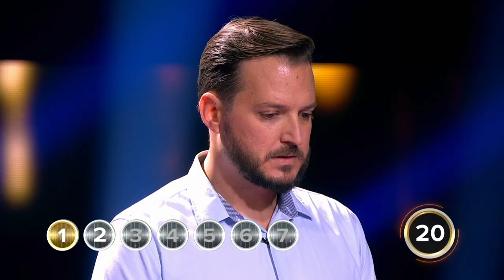Kyle Plays Golden Medley | Season 1 Ep. 1 | Name That Tune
Kyle plays the Golden Medley round.

Beloved one-hour musical game show Name That Tune, tests contestants’ music knowledge as they battle it out in an assortment of challenging musical games for cash and prizes. Tony Award winner and Emmy Award nominee Jane Krakowski hosts, and Grammy Award-winning producer Randy Jackson serves as band leader. Each one-hour episode of Name That Tune is comprised of two stand-alone half-hour contests, each pitting two players against each other as they race against the clock to test their knowledge of songs, performed by the live band. Each contest features a rotating variety of games from the original format, before the iconic Bid-a-Note round. The player with the most money at the end of Bid-a-Note wins the game and takes his or her bank into the Golden Medley bonus round, for a chance to win additional cash and potentially the $100,000 grand prize.

Name That Tune is produced by FOX Alternative Entertainment, Prestige Entertainment and Eureka (“Holey Moley”). On behalf of Eureka Chris Culvenor and Paul Franklin will serve as executive producers. Ralph Rubenstein and Noah Rubenstein are also executive producers. Janine Cooper serves as the series’ showrunner.